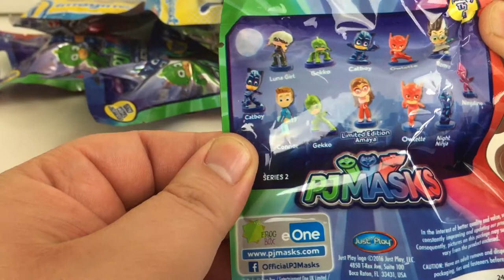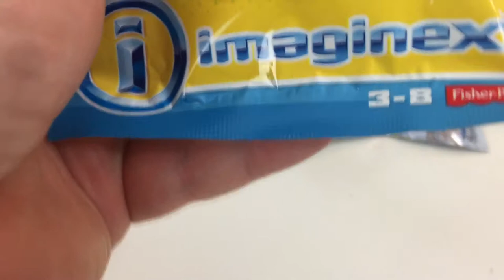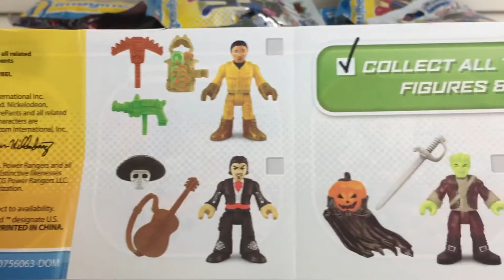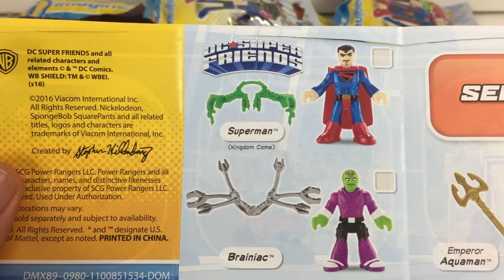Imaginext series 7 figures, DC Super Friends and PJ Mask collectibles with Jax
Guncle's World is a channel celebrating and sharing in all things fun! Toys, games, arts and crafts for everyone at any age! Guncle Michael is a collector and an artisan. Barbie, Lego, Comic Books, Movies and so much more! You can expect to see lots of toy openings and reviews. Guncle loves to draw and paint and dabbled in many other arts that he looks forward to sharing with you all! Much Love!

Mattel, Hasbro, Disney, Playmobil, Spinmaster, MGA, Fisher Price, Lego, Mega Construct, Jakks Pacific, Funko, Mystery Toys, Blind Bags and Boxes, Art, Crafts and More!